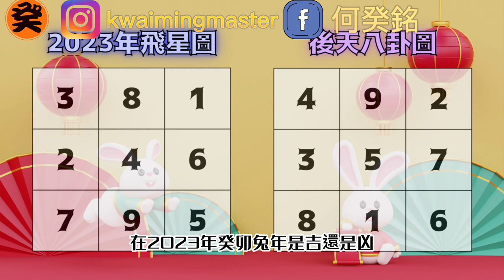2023癸卯年玄空飛星佈局｜九宮飛星風水｜家居風水佈局｜風水教學｜風水擺設｜催財 催人緣 健康 家宅 平安｜何癸銘｜OSCAR｜CC繁簡字幕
這次影片是介紹2023年風水佈局。每年玄空飛星都會飛到不同的宮位，玄空飛星風水佈局就是根據每年的飛星配合後天八卦的星曜來定斷各個宮位在每一個流年的吉凶，再根據該年的宮位吉凶來佈風水佈局。今次的影片還會為大家介紹配合今年流年飛星吉凶的風水物，各位可以根據家庭及個人需要來決定在哪個宮位催吉避凶。今年有2個客位是必需要催旺的，也有2個宮位大家必須要留意及化解，想知道的朋友一定要全部看完啊。

貼士：由於玄空飛星要到到立春的日子才會飛到癸卯年的9宮位置，所以大家要留意，每年的風水物要到了立春後才可以發揮其最大功用，各位要注意了！！

祝各位，2023年癸卯年新年快樂，身體健康，萬事如意！！

我的頻道是透過分享玄學知識，讓大家可以從玄學知識了解人生，繼而把握及掌控人生及運勢。

重大消息：
我的網上批命系統已經完成，各位需要我的90分鐘八字 紫微斗數 奇門遁甲 算命服務，可以點擊以下連結，將你的出生年月日時，性別及姓名就能簡單預約服務，

何癸銘 - 善用八字, 紫微斗數, 奇門遁甲, 易經牌, 風水等玄學技術, 解決你的問題.

歌名: 新年
作者: 胤樂音樂
風格: 中國
氣氛: 輕快

🎵🎵🎵如要使用此音樂，您須在影片說明內包括以下內容🎵🎵🎵
Audio Source: Music by 胤樂音樂

新年
You're free to use this song
Artis:inmusic
Track:新年

00:00 引言
00:36 2023年癸卯年飛星介紹
01:25 2023年癸卯年 - 八白星
03:37 2023年癸卯年 - 九紫星
05:59 2023年癸卯年 - 一白星
07:46 2023年癸卯年 - 六白星
09:16 2023年癸卯年 - 七赤星
10:28 2023年癸卯年 - 三碧星
12:18 2023年癸卯年 - 四綠星
12:56 2023年癸卯年 - 五黃星
14:18 2023年癸卯年 - 二黑星